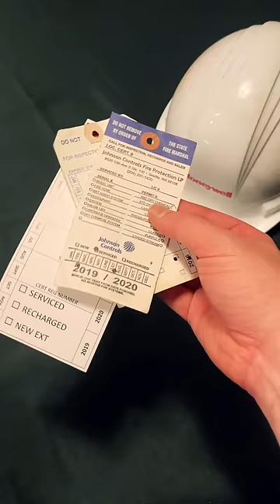This Hat-Based Life Hack is Dumb. Do Not Watch This. 😜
This is silly.  But it is something I do, so I'm sharing it.  Also we're right on the 1-yard-line for the re-launch of Red Team Tools and my company Red Team Alliance has a week-long class starting tomorrow and I'm the lead instructor these first few days... so feel free to throw tomato emojis at me in the comments if you think i'm phoning this week's video in.  Lots goin' on in my world right now.  😉👍

This is my GitHub.  I don't use it much at all, but I do post my design files there...